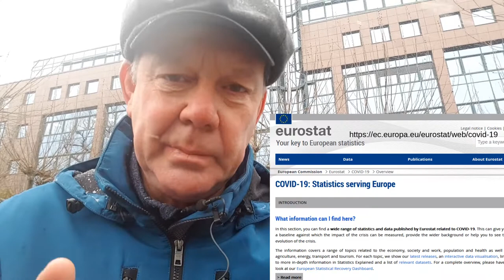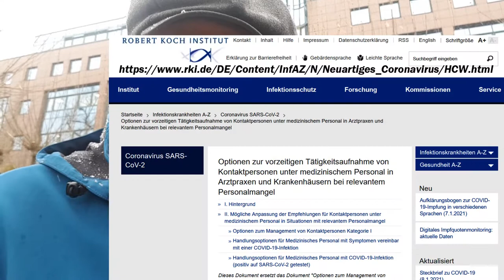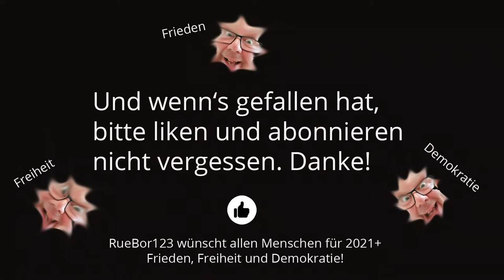Kretschmer hat ja sooooo recht!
Herr Kretschmer hört "Corona-Leugnern" zu! Ist das ein Skandal? Wohl eher nicht, sondern eine Selbstverständlichkeit, denn es sind die Menschen und potentielle Wähler, um die er sich zu kümmern hat als Berufspolitiker. Diskussionen laufen nach wie vor schnell heiß, denn alle sind von ihren Meinungen überzeugt. Wir dürfen aber keinesfalls aufhören, miteinander zu reden, wenn wir ernsthaft die Krise bewältigen wollen. Danke für's Gespräch, Herr Kretschmer!

Statistics and Research
Coronavirus Pandemic (COVID-19)

Corona-Pandemie
Aufreger des Tages: Spahns Vorschläge gegen den Pflegenotstand

Minister Spahn: Notfalls müssen auch infizierte Ärzte und Pfleger arbeiten

Optionen zur vorzeitigen Tätigkeitsaufnahme von Kontaktpersonen unter medizinischem Personal in Arztpraxen und Krankenhäusern bei relevantem Personalmangel

Ilmenau Pflegenotstand - Pflegeheim ruft Mitarbeiter aus der Quarantäne zurück

Covid-19-Notverordnung: Positiv Getestete könnten in die Arbeit gerufen werden

Deutsches Netzwerk Evidenzbasierte Medizin e.V.

Samuel Eckert
Statistik und Ihr grosser Nutzen - UNGLAUBLICHE ZAHLEN